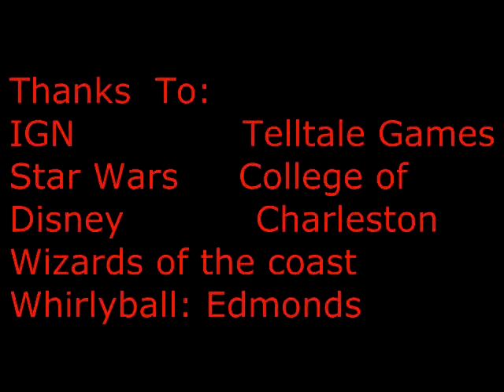Episode 11- Star Wars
This week we focused on Star Wars games. We talk about our favorites and the ones we didnt like. There is a terrible thing about John that is discovered. The Disney theme park is discussed along with whirlyball, and quidditch.